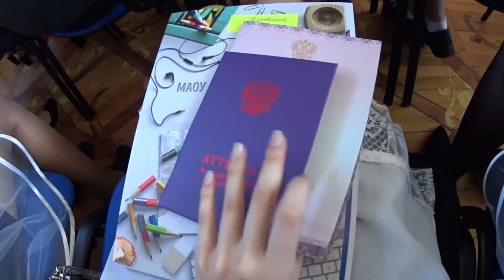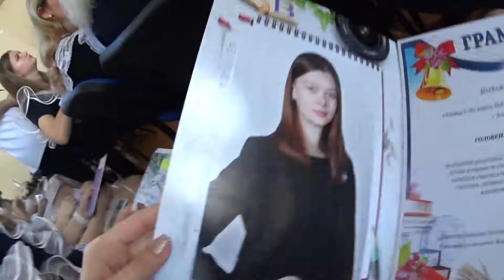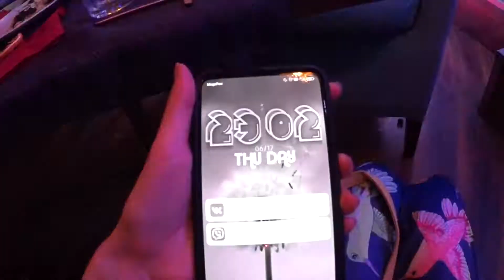Влог Мой Выпускной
В этом видео я собрала все кадры с моего выпускного, которые снимала я и родители всего моего уже бывшего класса. Я отучилась 9 лет в школе, а с этими ребятами всего 2 года. Этот день моей аттестации и выпускного был самым насыщенным и классным днём в моей жизни. Этот влог всего лишь капелька из всего того, что было в этот прекрасный день.